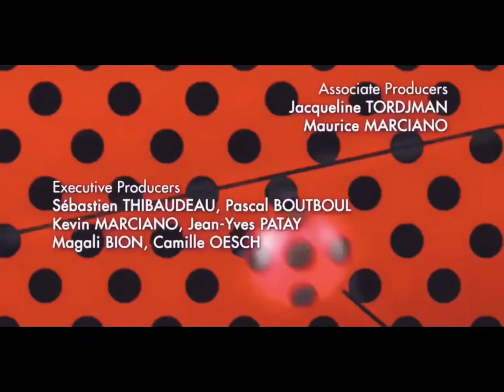Christmas Special - The boy that I secretly love | Swedish Fandub | AsiaCataclysxm